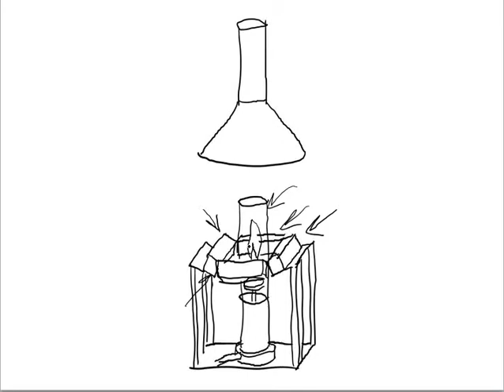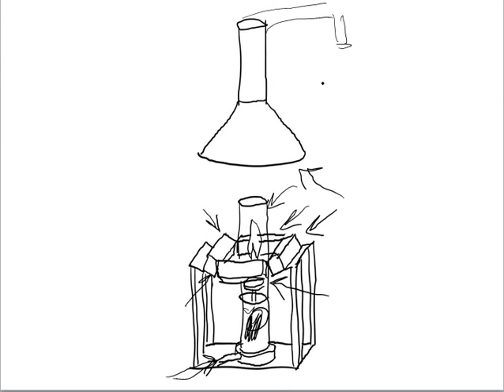Fire Propagation Apparatus (FPA)